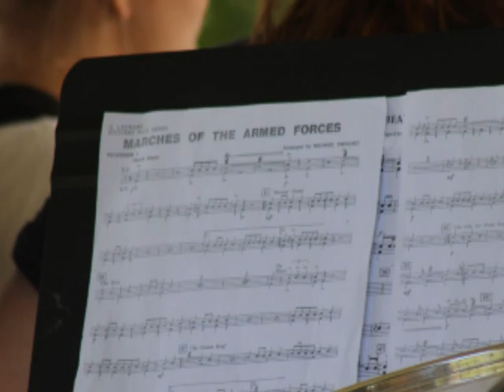Prophetstown Memorial Day 2023